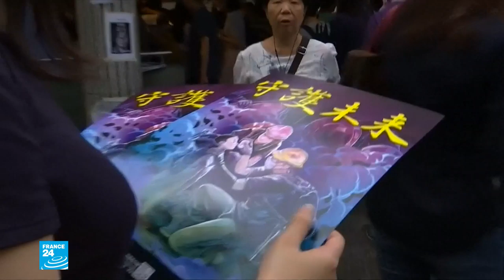المئات من موظفي القطاع العام في هونغ كونغ ينضمون إلى الاحتجاجات